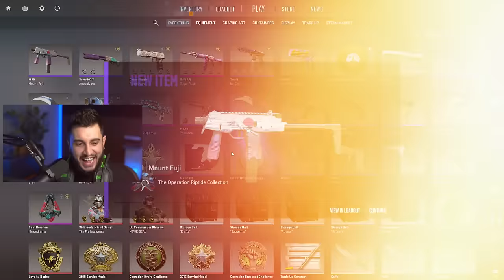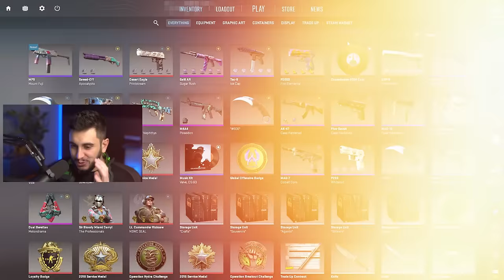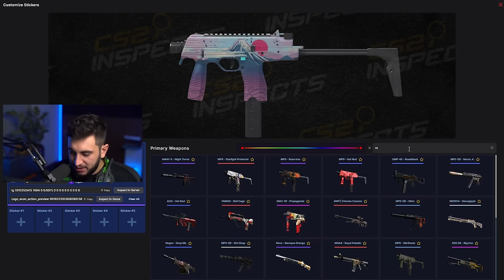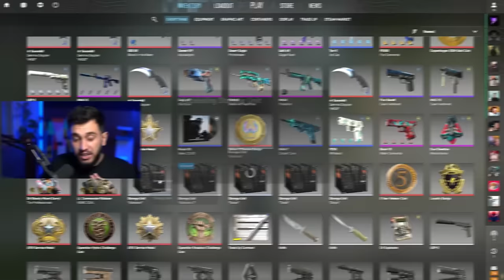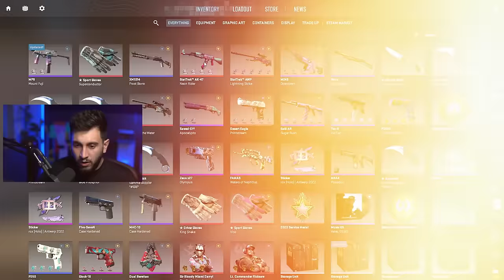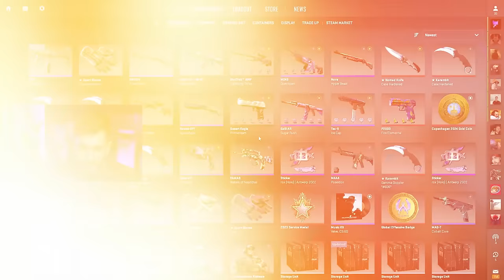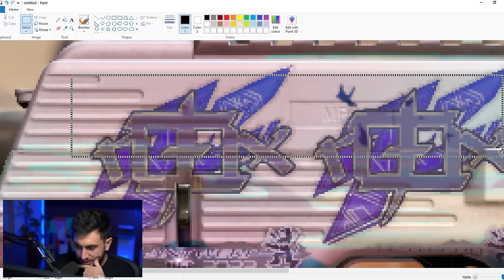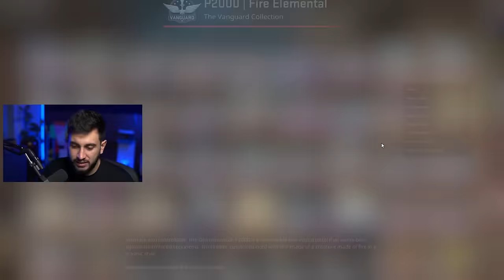Gastei R$3.000,00 Criando Essa Skin Única no Mundo!